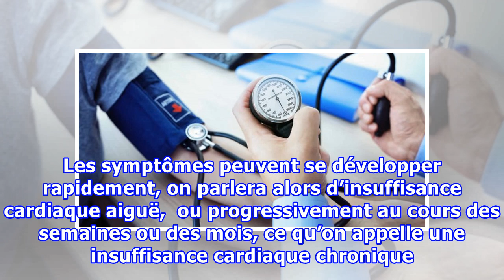Insuffisance cardiaque : les symptômes qui doivent vous alerter !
Avoir une insuffisance cardiaque signifie que, pour une raison donnée, votre cœur ne parvient plus à pomper correctement du sang comme il en avait l’habitude. La raison la plus courante est que votre muscle cardiaque a été endommagé, par exemple à la suite d’une crise cardiaque. Cela peut être très inquiétant d’apprendre que vous ou une personne proche, a une insuffisance cardiaque. Causes et symptômes : Il y a beaucoup de raisons pour lesquelles vous pourriez être diagnostiqué d’une insuffisanc...